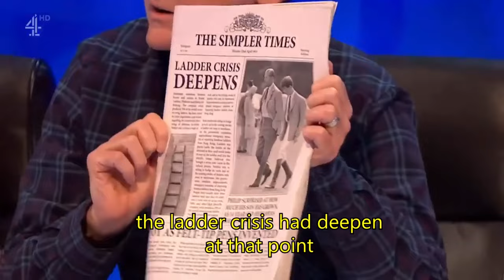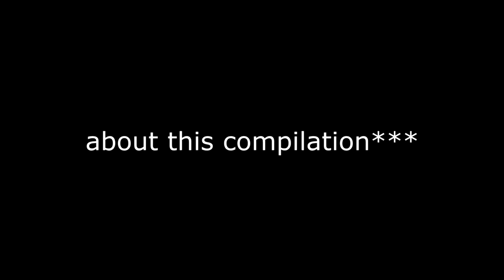James Acaster BEST of ALL TIME compilation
Can you remember the whole jokes just from compilation of chopped up bits?  James out of context sometimes, some whole jokes and some nonsense editing choices.
David Mitchell, Rob Brydon, Lee Mack, James Acaster, Jimmy Carr make appearences, alot of wilty for the most.
c4n80t60cj